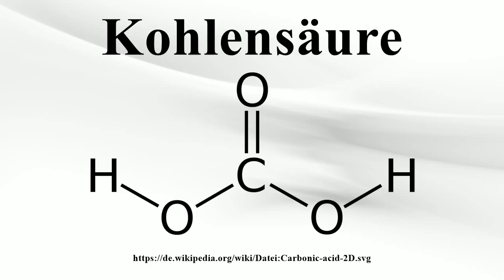Kohlensäure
Vielen Dank für Ihre Unterstützung:

Vorlage:Infobox Chemikalie/Summenformelsuche nicht möglich
Kohlensäure (H2CO3) ist eine anorganische Säure und das Reaktionsprodukt ihres Säureanhydrids Kohlendioxid (CO2) mit Wasser.Die Salze der zweiprotonigen Säure sind die Carbonate und Hydrogencarbonate.Ihre Ester werden ebenfalls Carbonate oder Kohlensäureester genannt.Technische Bedeutung haben die Polyester, die als Polycarbonate bezeichnet werden.

Bild-Copyright-Informationen
Urheber Info: Eetwartti
Lizenz: Public domain
Urheber: